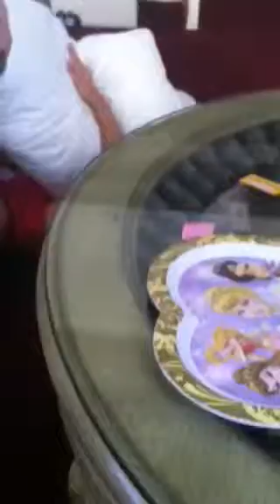A Normal Day With Us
Any other normal day with us